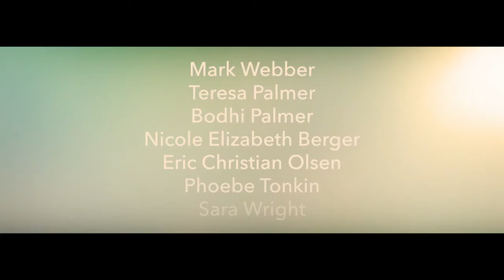The Place of No Words Trailer #1 2020 | Movie Trailers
Check out the official The Place of No Words Trailer starring Eric Christian Olsen!

US Release Date: October 23, 2020
Starring: Nicole Elizabeth Berger, Eric Christian Olsen, Bodhi Palmer
Directed By: Mark Webber
Synopsis: A young boy battles the complexities of a grown-up world with his father.

The Fandango MOVIE TRAILERS channel delivers hot new trailers, teasers, and sneak peeks for all the best upcoming movies.